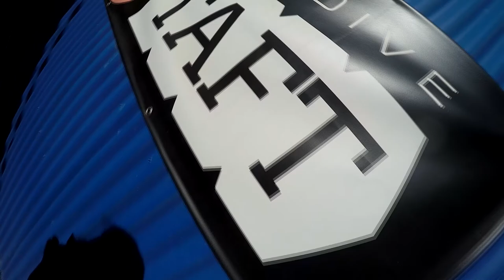Monique Castro Skydive Taft.